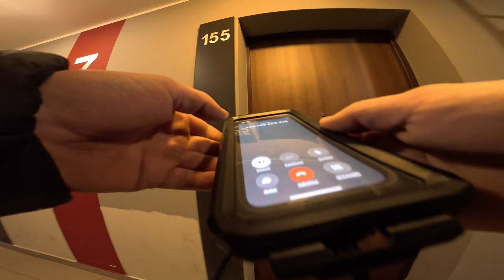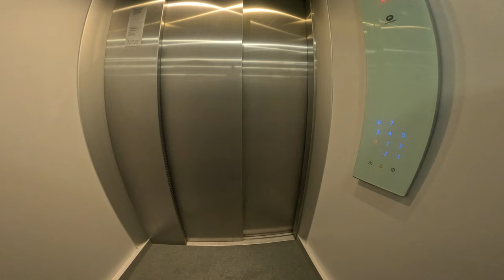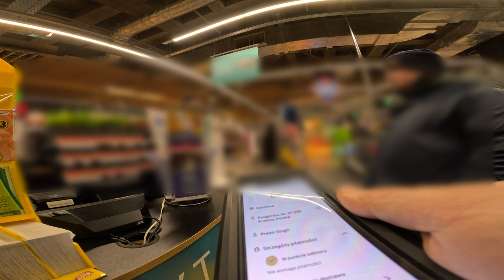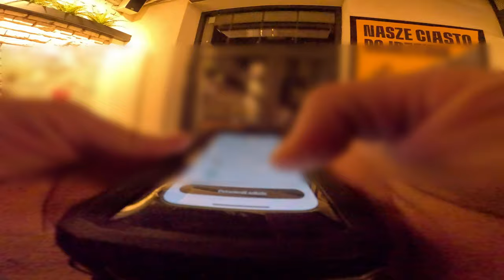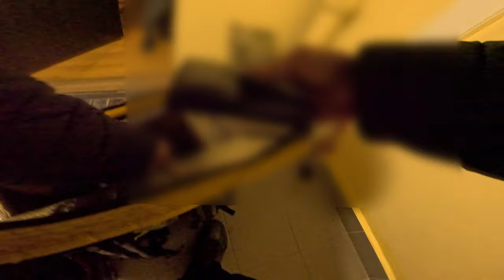GLOVO - PROBLEMY Z KAMERA 😡